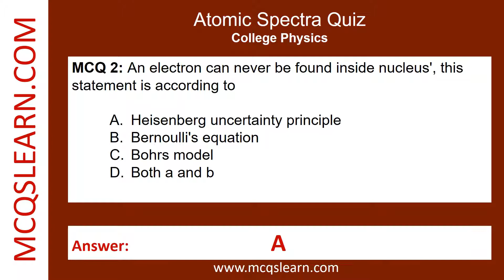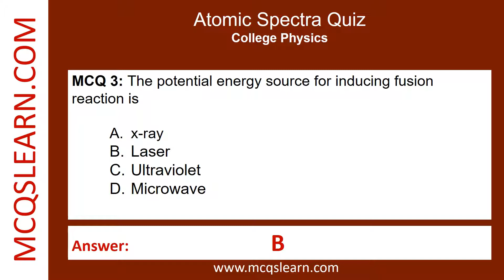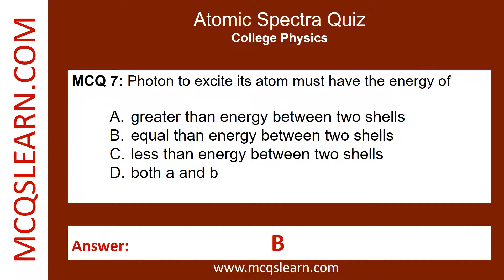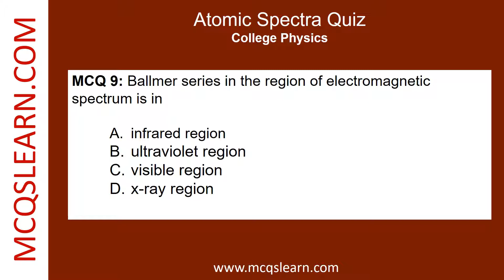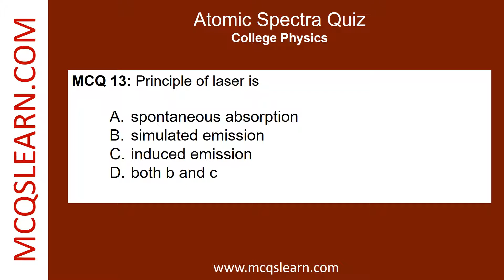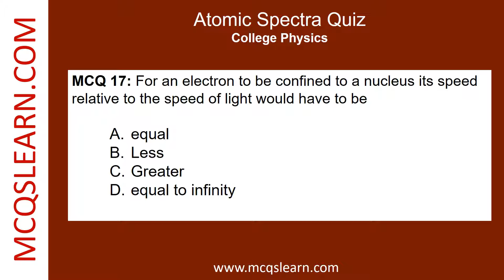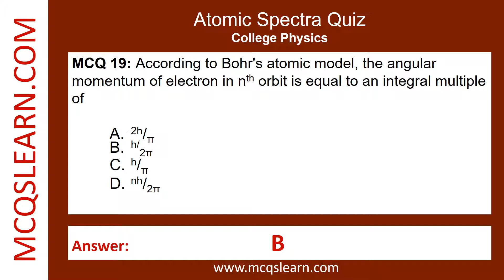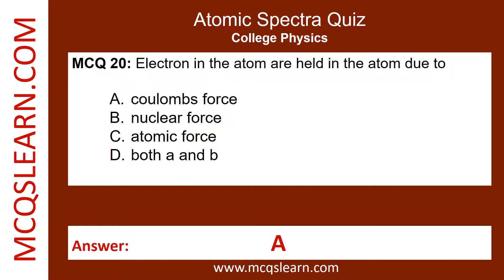Atomic Spectra | Quiz Questions Answers | Atomic Spectra Class 12-11 Quiz Ch 3 Notes PDF | Book App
Atomic Spectra | Quiz Questions Answers | Atomic Spectra Class 12-11 Quiz Ch 3 Notes PDF | Physics e-Book App

Download Atomic Spectra Quiz App, Class 11 & 12 Atomic Spectra Notes PDF eBook with Chapter 3, College Physics Past Papers MCQ Questions and Answers.

0:00 Introduction
0:37 An electron can never be found inside nucleus', this statement is according to
0:57 The potential energy source for inducing fusion reaction is
1:18 During X-ray formation, if the voltage is increased then
1:38 lonization energy of hydrogen atom in ground state is
1:58 Hydrogen atom doesn't emit x-rays because
2:18 Photon to excite its atom must have the energy of
2:38 In an X-ray tube the intensity of the emitted x-ray beam is increased by
2:59 Ballmer series in the region of electromagnetic spectrum is in
3:19 The ratio of minimum to maximum wavelength in Ballmer series is
3:39 Rest mass of X-ray photon is
3:59 The velocity of electron in second bohr orbit as compared to the velocity in first orbit is
4:20 Principle of laser is
4:40 Bohr's atomic model is based upon
5:00 With increasing quantum number the energy difference between adjacent levels in atoms
5:21 The series that lies in the infrared region of electromagnetic spectrum is
5:41 For an electron to be confined to a nucleus its speed relative to the speed of light would have to be
6:01 Atomic spectra is an example of
7:02 VISIT